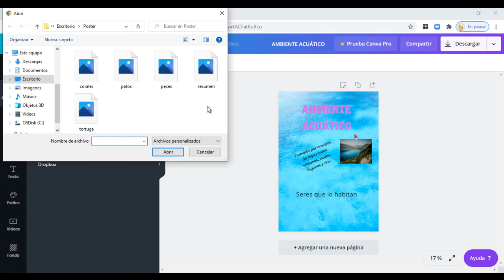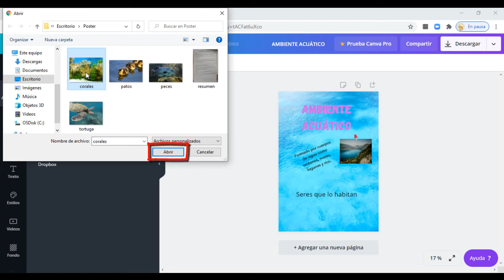6. Canva: Insertar imagen de archivo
Este videotutorial permite visualizar paso a paso como insertar imágenes de archivo en canva. Aportes de la comunidad.